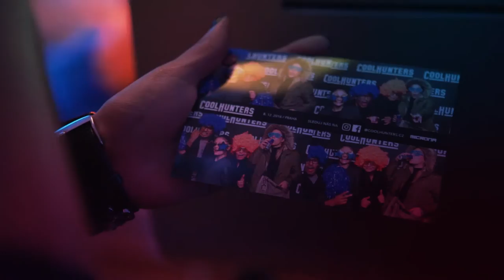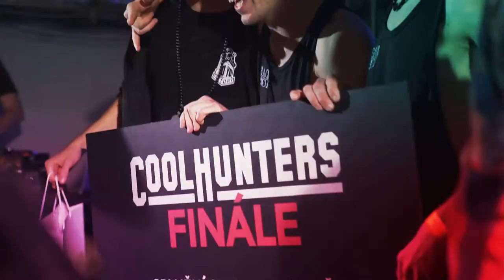COOLHUNTERS Finále 2016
Podívejte se na video z Coolhunters Finále 2016! Moc vám všem děkujeme, že jste dorazili a podpořili naše finalisty!

Díky patří porotcům:
Yemi A.D.
DJ BRIAN CZ
David Kačírek z Life is Porno
David Neumann

Všem našim finalistům: Kristýna Antošová * , Patrik Pavlovský, Kerry Sequence Highduch(Pavel Hajduch) * ,  Mirek Kosík, Michal Markgraf, Pája Kakeš * , Robert Kučera a SLACK SHOW ( Michal Pírek a Lukáš Černý) *